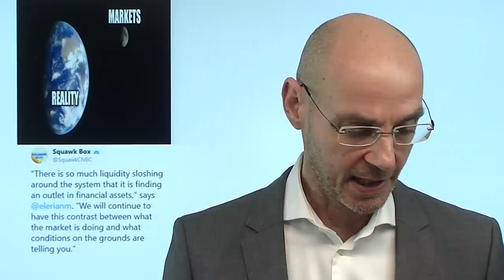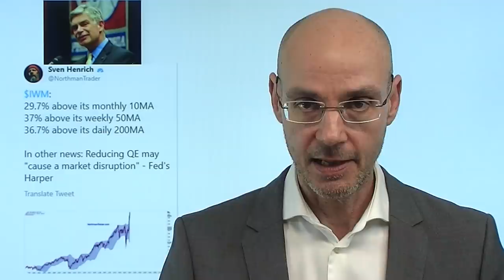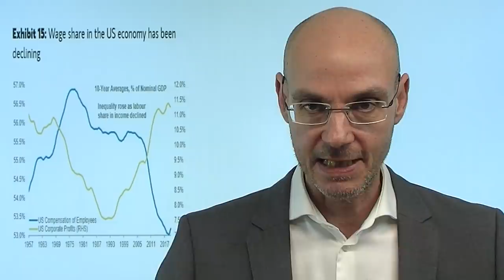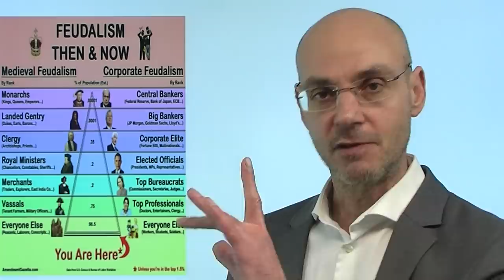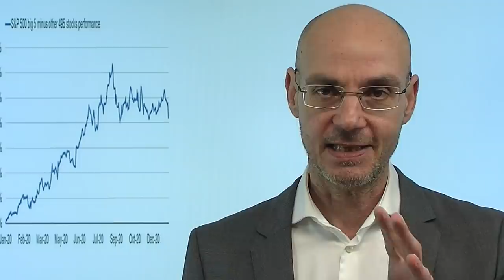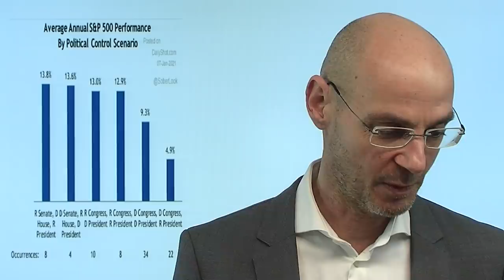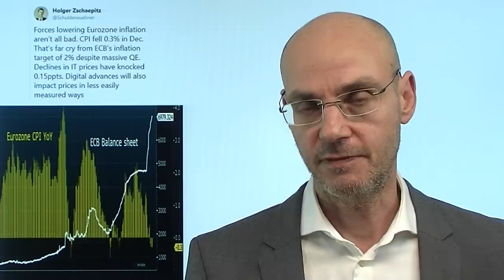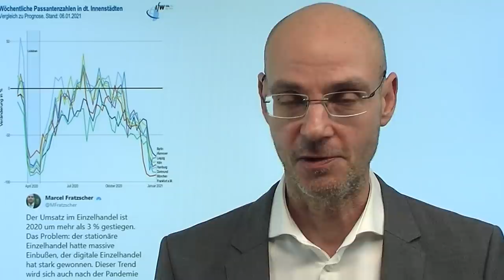Mißverstehen Sie mich richtig! Marktgeflüster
Die Aktienmärkte erreichen trotz des gestriben US-Desasters neue Allzeithochs: der S&P 500 steigt erstmals über die Marke von 3800 Punkten, der Dax überwindet erstmals die 14.000er-Marke. Grund zum Feiern? Faktisch verkonsumieren wir bereits in der Gegenwart unsere Zukunft, und dabei findet eine massive Umverteilung von Vermögen statt. Daher versuche ich in diesem Video zum Ausdruck zu bringen, welche Entwicklungen unsere Zukunft prägen. Um das zu analysieren, ist das Zusammenspiel von Finanzmärkten, Politik und Wirtschaft wichtig. Es geht dabei in meinen Videos nicht vorwiegend darum, ob heute die Kurse der Aktienmärkte steigen oder fallen - sondern darzustellen, was (aus meiner bescheidenden Sicht) auf uns zukommen wird!